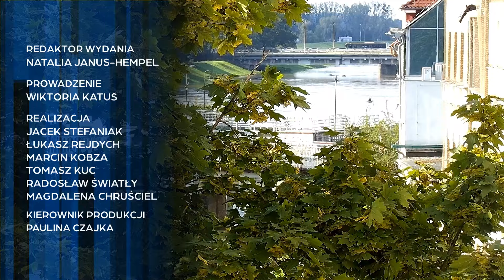„Kurier Opolski” – flesz, 19 września 2024. Zobacz program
Na nasz serwis informacyjny zapraszamy od poniedziałku do piątku o 15:30.